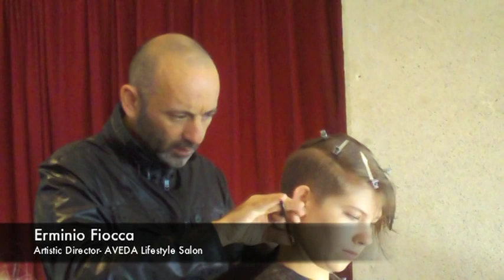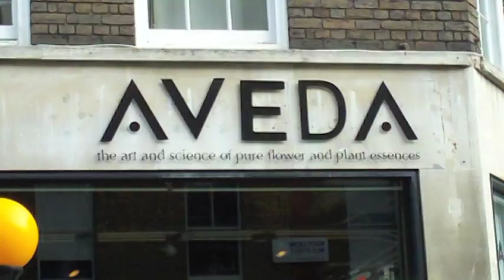Gary Manuel London 2008 Study Abroad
Our first trip to London with Gary Manuel Salon designers and future professionals from Gary Manuel Aveda Institute.  Had such a blast we've made it a tradition!